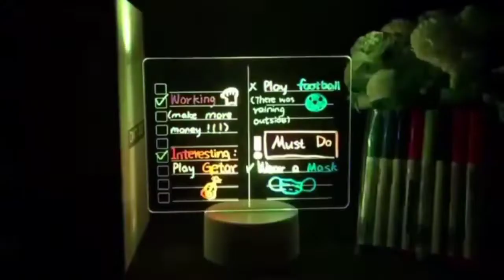baby gadgets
Assalamualaikum Everyone
Welcome to the world of baby gadgets

Smart Baby Gadgets That Will Make Parenting Easier ; 1. Smart Sleeper. Baby Wearing Brown Knit Cap While Sleeping ; 2. Smart Thermometer

Must Have baby gear and gadgets for the modern day mom!. See more ideas about baby gadgets, new baby products, baby.

Traditional Sourcing Brought Online. Find Quality Products & Contact Verified Suppliers! Reduce Costs With Factory Direct Sourcing. Low MOQ, OEM/ODM Available. Source Now! Most Popular. Logistics Service. Production Monitoring. Trade Assurance.